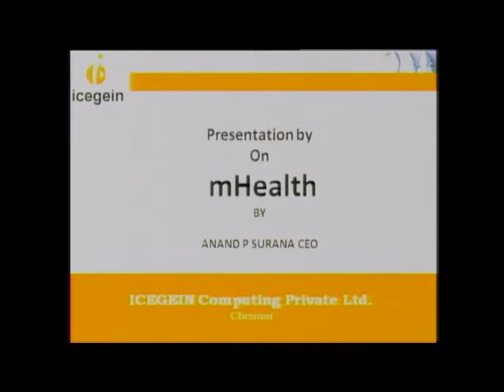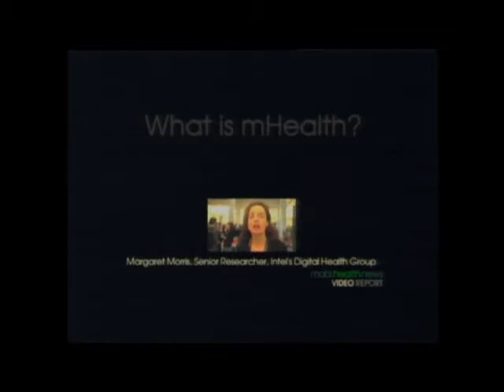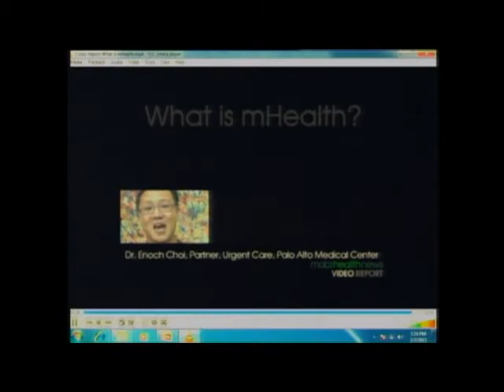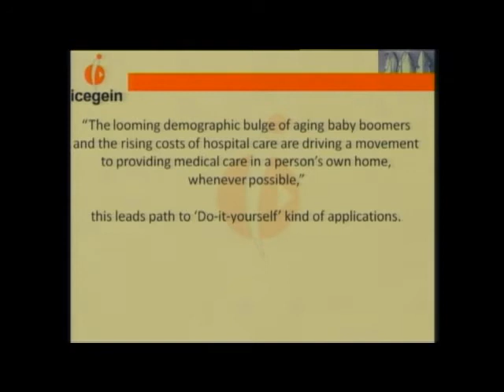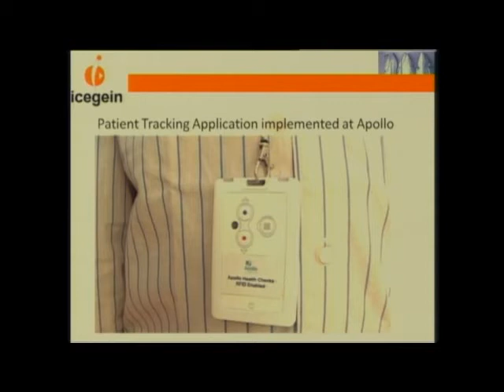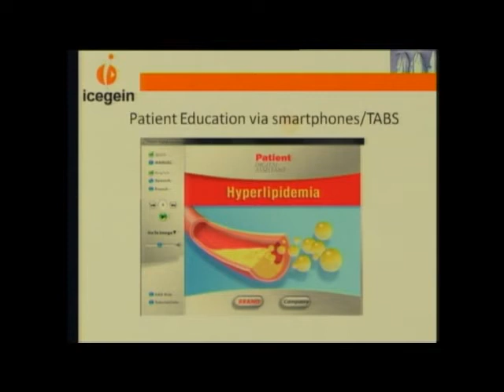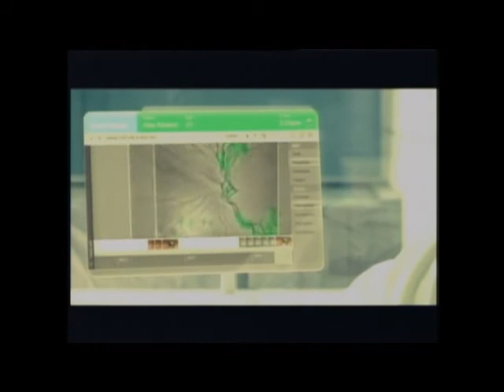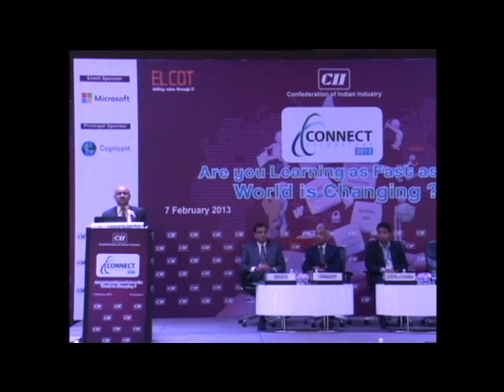Connect Coimbatore 2013 Session 1: Mr Anand Surana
Connect Coimbatore 2013
Session 1 : Mobile Applications
Address - Mr Anand Surana, Chief Executive Officer, Icegen Computing..